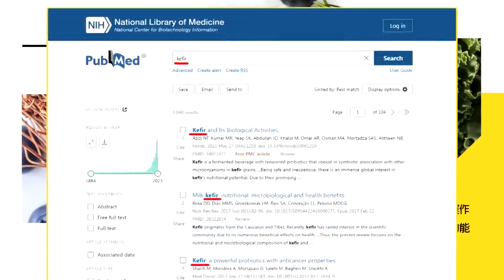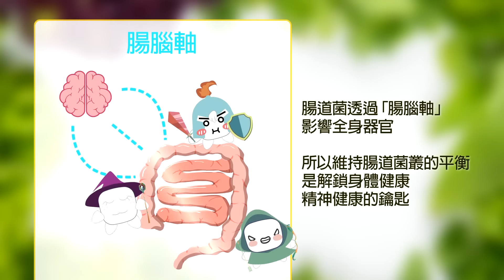"美日安保升級" 蘇起:大陸野心就"兩地區" 蔡英文隔745天"問到飽" 但"幹話"誰聽得下?|cti talk網路論壇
主講人：前國安會秘書長 蘇起